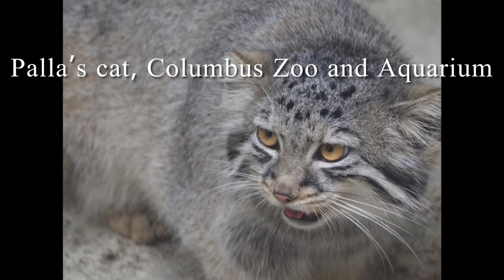Wild Asia Photo Slideshow (Inspired by Thomas Huffman!)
Photos taken at various zoos and such of animals from across the vast continent of Asia, inspired by the “Wild Asia” segment of @thomashuffman3237 ‘s channel

If the music randomly cutting our annoys you, mute the video.